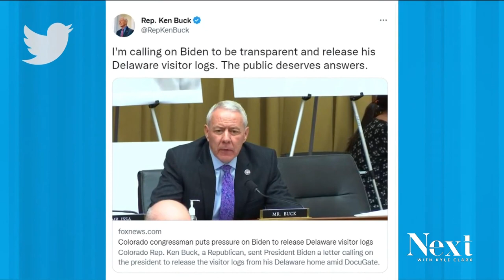Colorado Rep. Ken Buck announces his fourth position on the same issue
Colorado Republican Ken Buck voiced his support for the DOJ probe of former President Donald Trump. Previously, Buck made excuses for why Trump had classified docs.